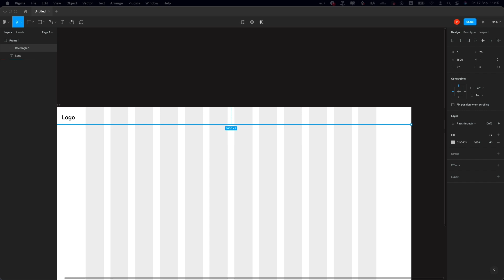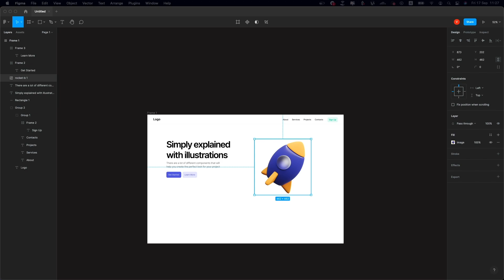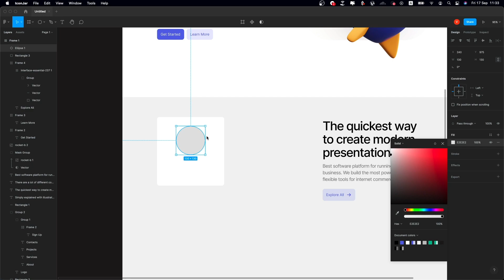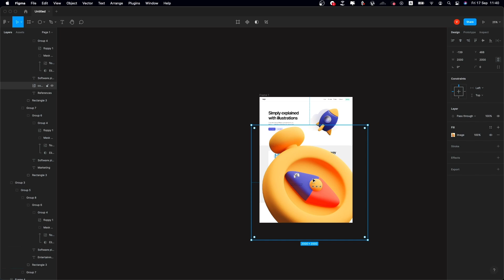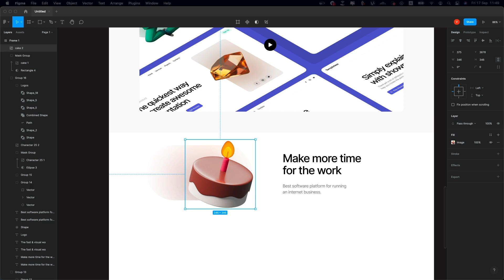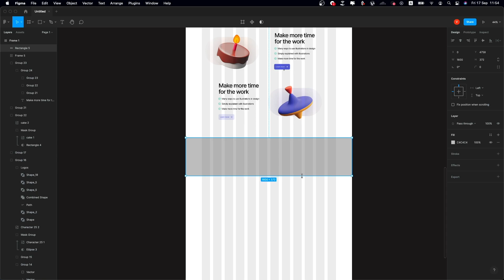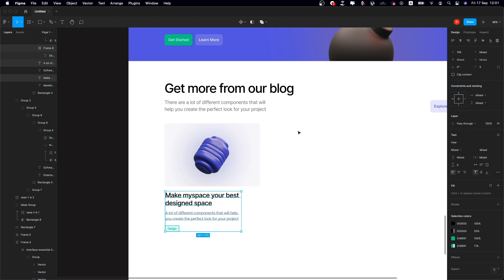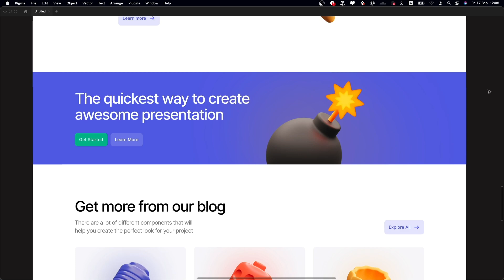Landing Page design (SpeedArt) Free Figma file+3D